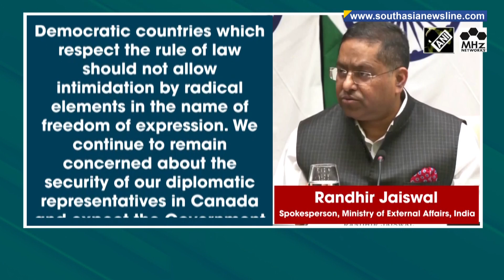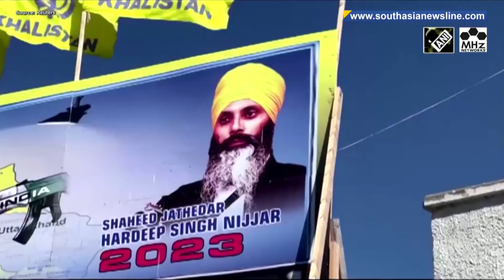India rebukes Canada over Khalistani rally, says civilized society should not glorify violence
Amid escalating tensions between India and Canada, New Delhi on Tuesday expressed a strong condemnation regarding the float used in the Nagar Kirtan procession in Ontario and said the "celebration and glorification of violence" shouldn't be accepted in a civilized society. In a sharp worded statement, India’s Foreign Ministry Spokesperson Randhir Jaiswal said India remains concerned about the safety and security of its diplomatic representatives in Canada and added democratic countries should not allow intimidation by radical elements in the name of freedom of expression. “We again call upon the Government of Canada to stop providing criminal and secessionist elements a safe haven and political space in Canada” the statement added. The sharp rebuke from New Delhi came in response to a viral video in which Khalistani supporters were seen chanting anti-India slogans during an annual Nagar Kirtan Parade from Malton to Rexdale. Relations between Ottawa and New Delhi have turned sour since last year after Canadian PM Justin Trudeau accused the Indian government was behind the killing of India-designated Khalistani terrorist Hardeep Singh Nijjar. Canadian Police recently arrested three accused in Nijjar’s killing, but it could not establish any link with India. However, Canadian Foreign Minister Melanie Joly has said Ottawa continues to stand by the allegations made by Prime minister Trudeau.